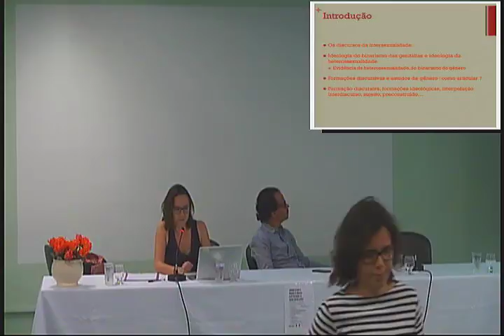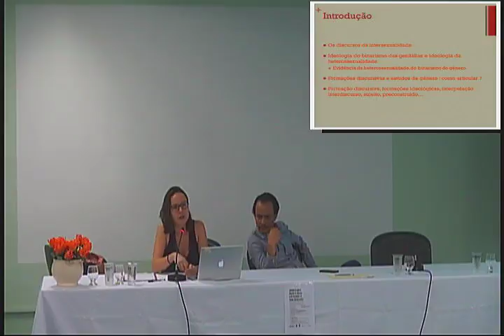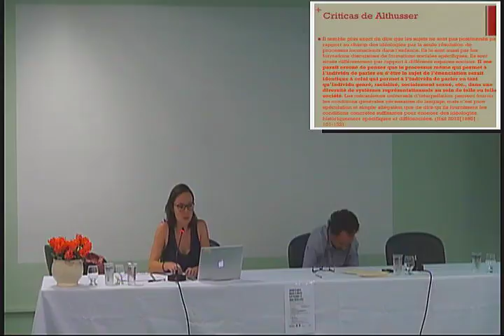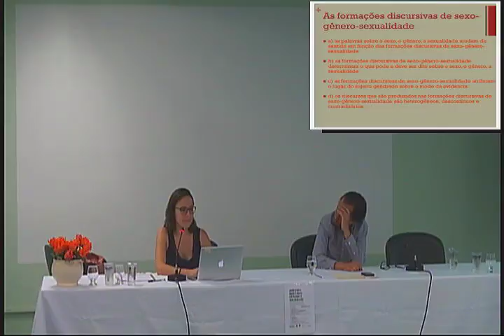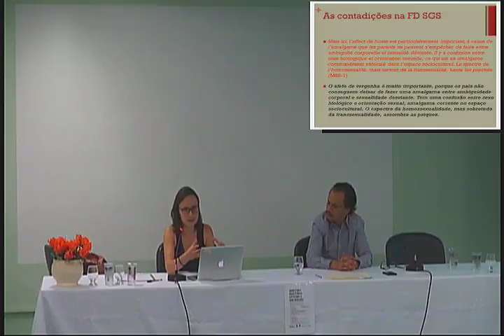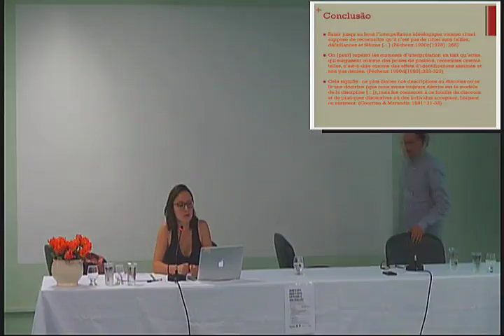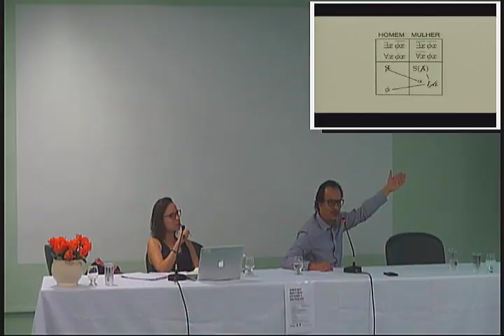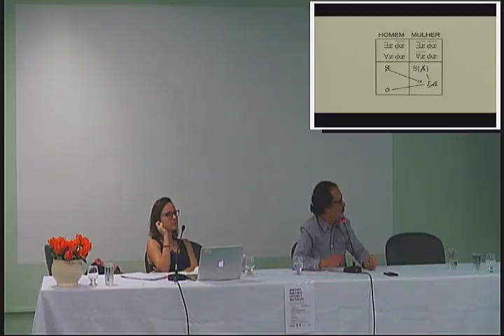Discurso e Sexo | Jornada Discurso Gênero e Sociedade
Jornada Discurso Gênero e Sociedade - Seminário Binacional de Formação e Pesquisa (Mulheres em Discurso - POEHMAS/PARIS 13 PLÉIADE)

Com Noémie Marignier (Paris 13) e Lauro Baldini (UNICAMP).
Ficha técnica:
Produção: Equipe técnica Audiovisual/IEL
Edição:
Arte de miniatura: Vitor Muricy
Revisão de Texto: